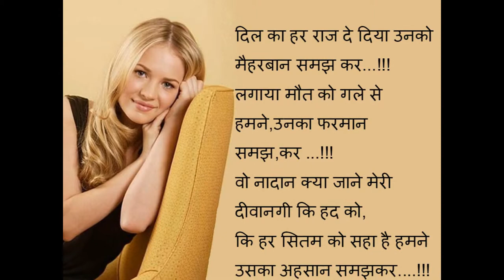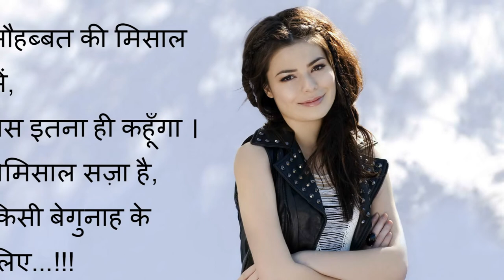A collection of sad shayari